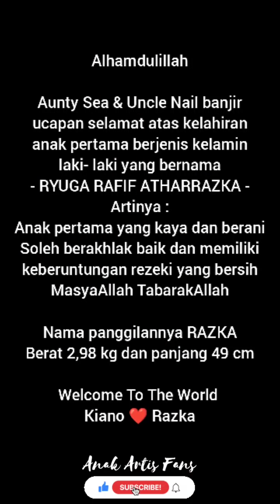TERBARU‼️ SEPUPU KIANO BABY RAZKA BERSIH PUTIH BOBO DIPELUKAN MAMA CHELZEA ❤️